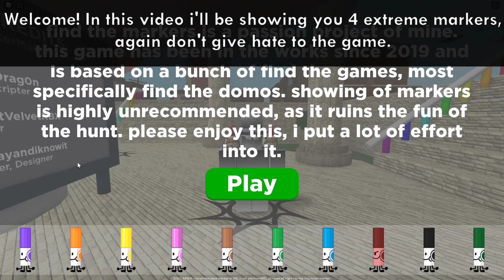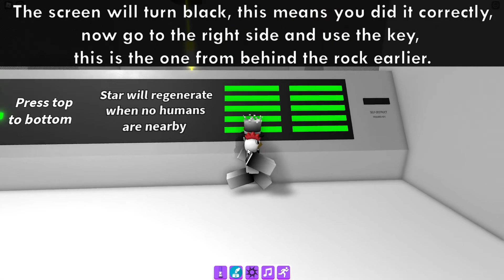How to find Some of the Extreme Difficulty Markers || Roblox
hi, another ftm video, i know sajdhhasdasfc

● Timestamps ● ---
0:00-0:06 Intro
0:07-0:12 Technical Marker
0:13-0:43 Medium Stone Grey Marker
0:44-1:25 Noob Marker
1:26-2:57 Supernova Marker
2:58- Outro